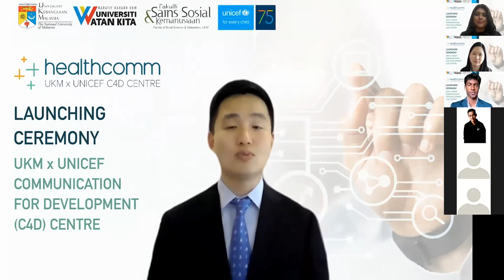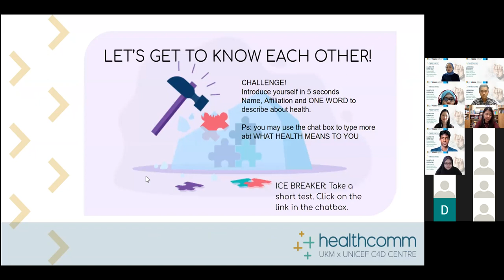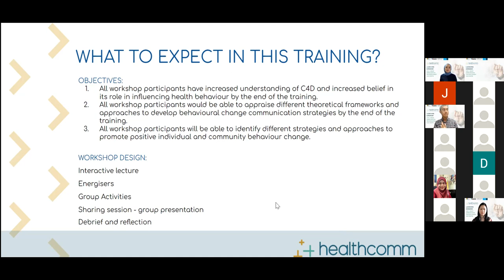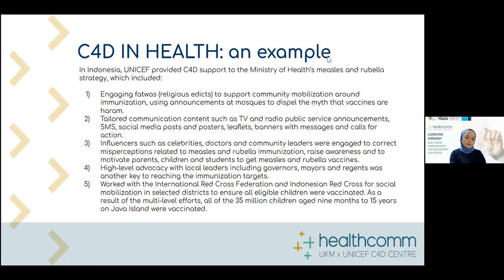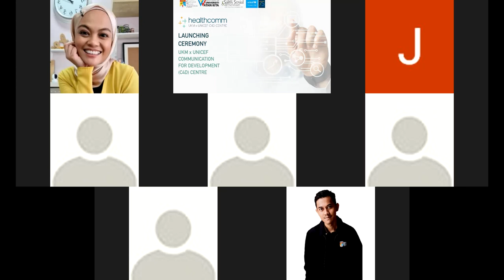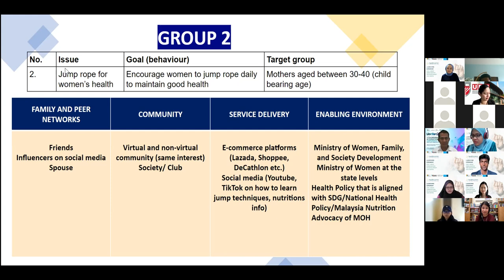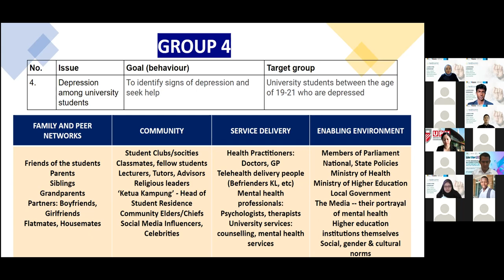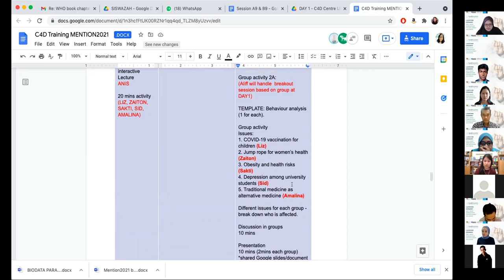Communication for Development in Health by HEALTHCOMM x UNICEF | MENTION2021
Launching and Workshop of HEALTHCOMM x UNICEF

MENTION2021 | 17th Biennial International Conference On Media and Communication
VIRTUAL CONFERENCE
23 - 25 NOVEMBER 2021

Theme: "Media and Communication in the New Norm: Challenges and Global Issues"

Concept: Abstract Futuristic (+ COVID-19 Pandemic)